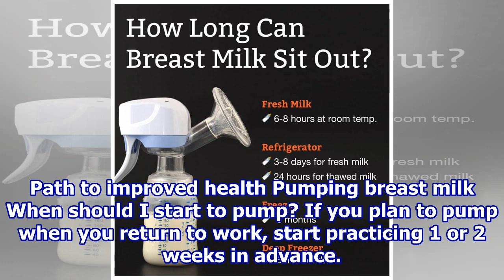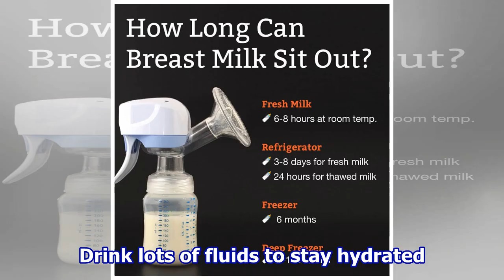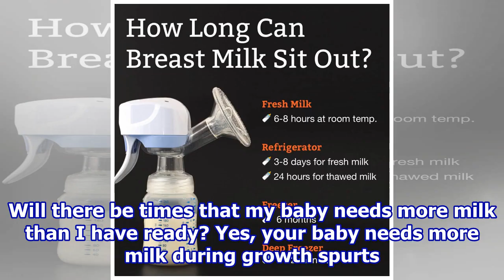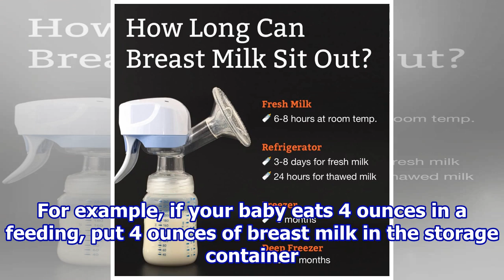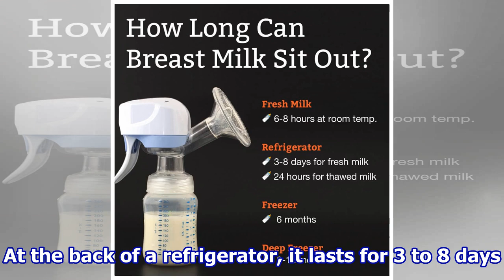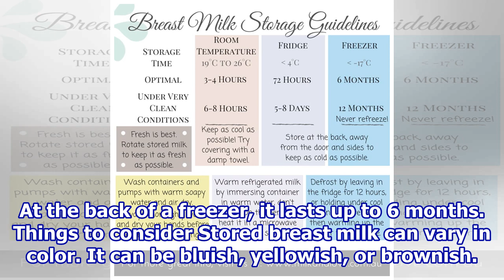Breastfeeding: How to Pump and Store Your Breast Milk